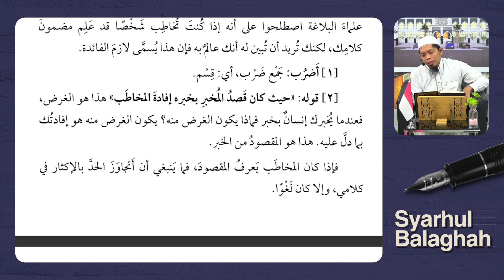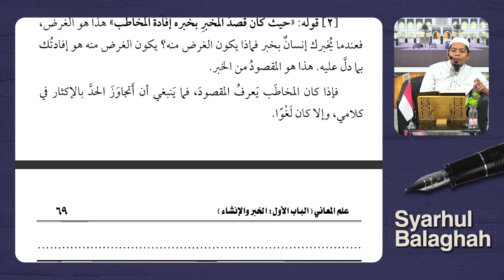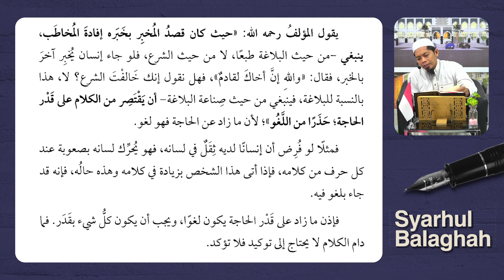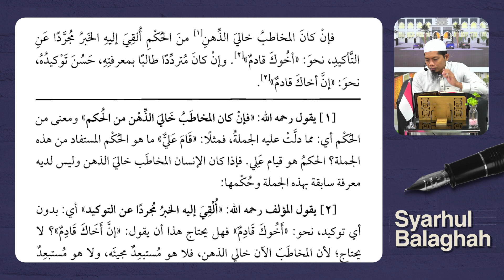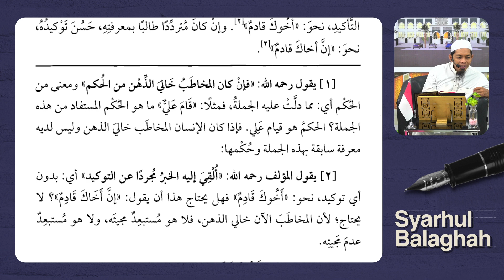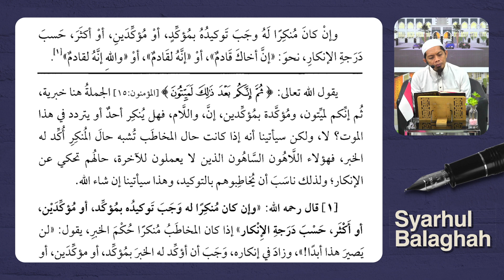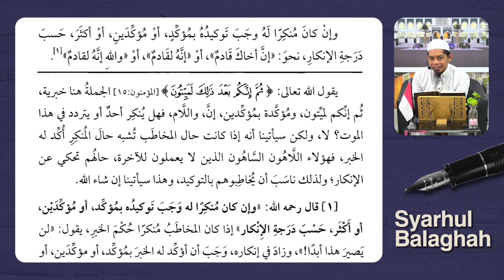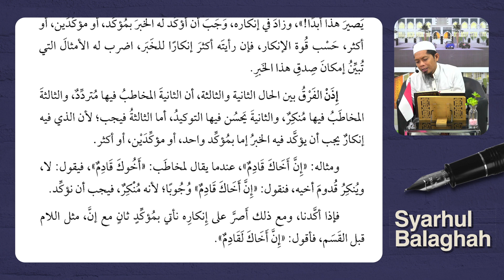NgajiKitab | Syarhul Balaghah | Pelajaran 18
Program intensif Idad Lughowy membahas Ilmu Balaghah dari kitab Syarhul Balaghah yang diselenggarakan setiap hari Senin - Kamis pukul 06.00 WITA

Dengan menyalurkan donasi anda sekecil apapun ke rekening:
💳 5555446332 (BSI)